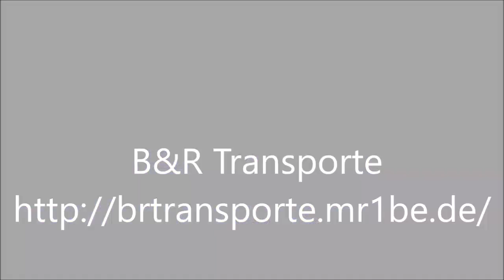--------- B&R Transporte----Winter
B&R Transporte ETS2 Winterzeit